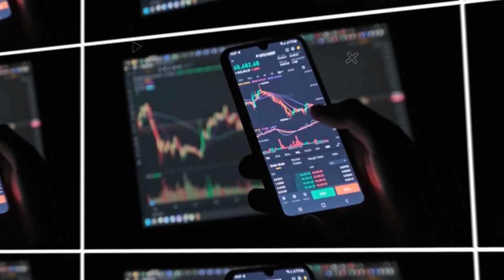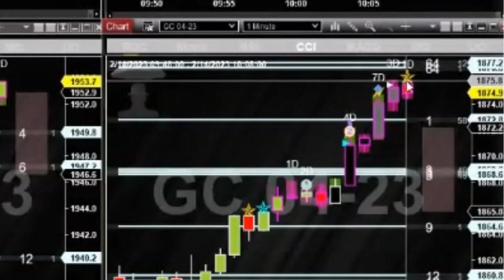Day Trading Gold Futures in less than a minute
Day Trading Gold Futures in less than a minute.The Intentional Trader Pullback Trading is not your typical Day Trading System. And that's because it works. We have been doing it since 2010 the same way, every day.

We don't use just one type of technical indicator for our day trading. Instead, we have combined all of the best technical trading into a single very powerful yet simple system. Our indicators give us clear and concise "Yes or No" trade entry and management signals.

Into our powerful simple system we have combined:
   *Order Flow
   *Divergence
   *Support/Resistance
   *Volume Spread Analysis
   *Momentum
   *Exhaustion